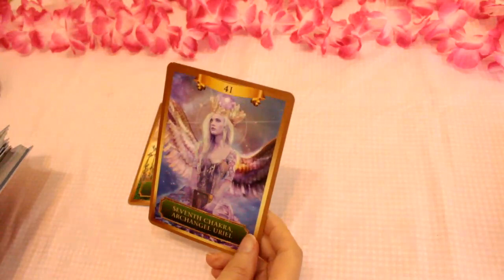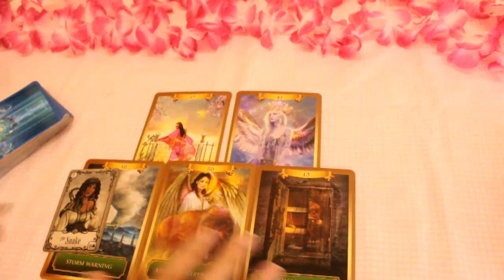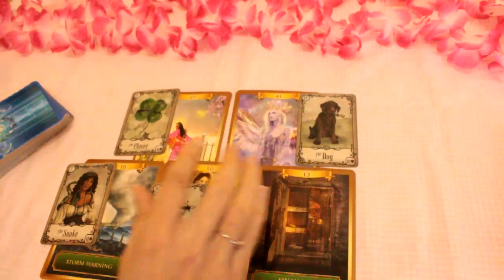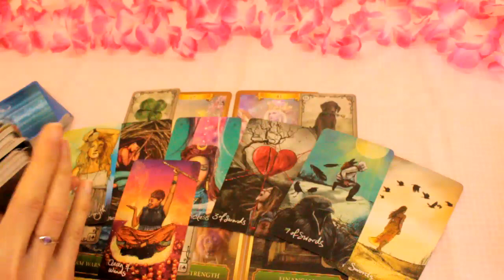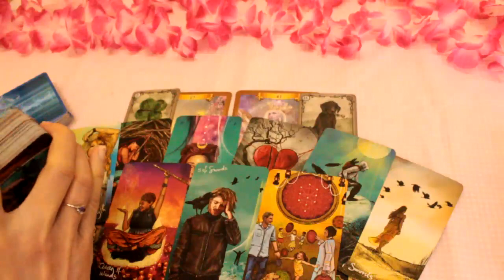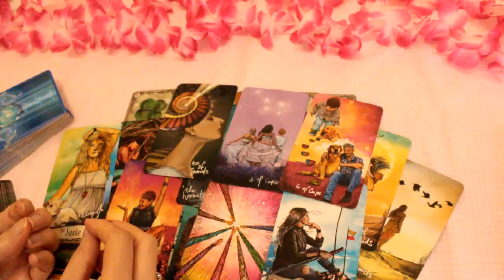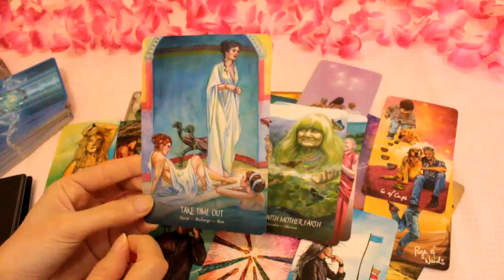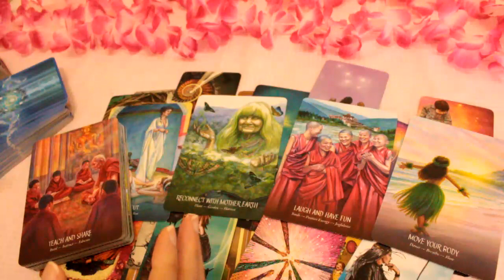Walking away from karmic situations ~ 1010 💞 Love reading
Psychic tarot reading for all star signs that looks at the collective energy in love situations ~ this reading is timeless and may resonate whenever you come across it.

💖 Personal readings are currently unavailable

Beth  💜